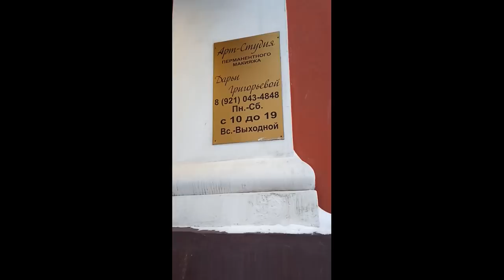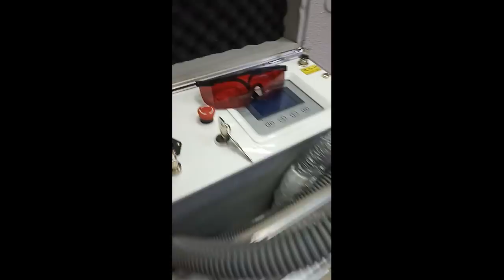ИРИНКИН ТАТУАЖ ВЕК ! АРТ-СТУДИЯ ДАРЬИ ГРИГОРЬЕВОЙ / ПЕРМАНЕНТНЫЙ МАКИЯЖ